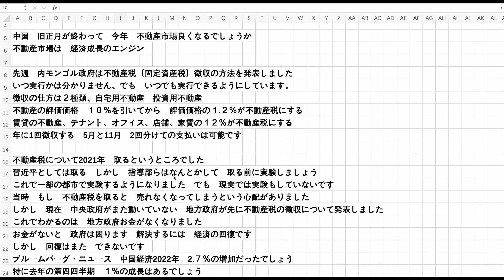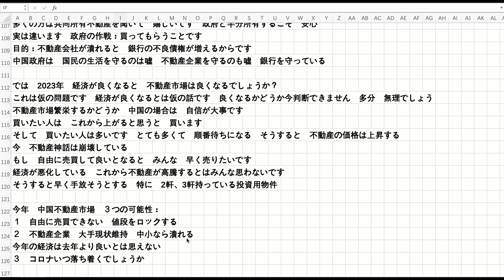深セン不動産市場 崩壊 共同所有不動産が登場 2023不動産市場 経済